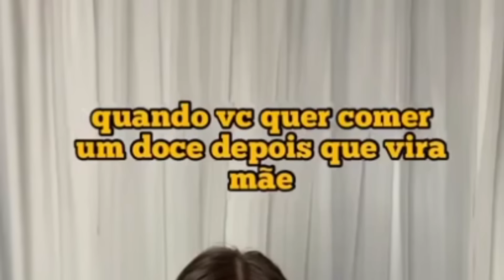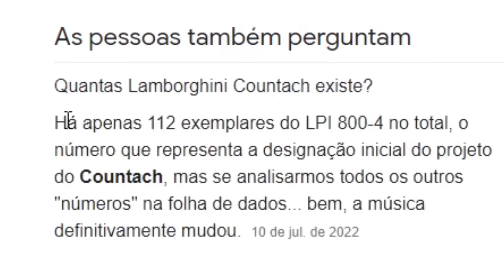ESSE É O SHORTS da LAMBORGHINI ABANDONADA!